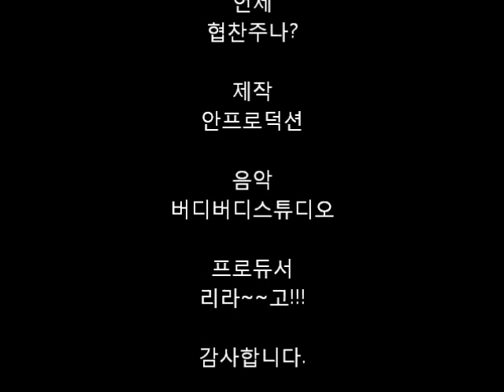10월27일동호